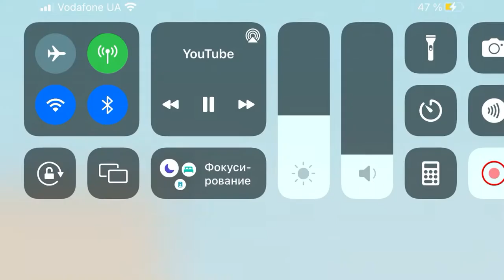I HATE CAKE!!